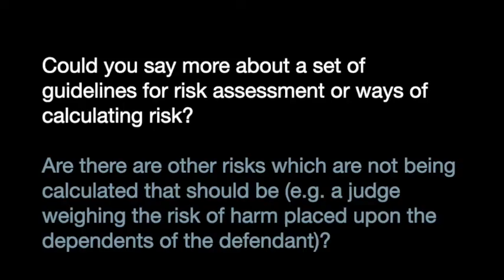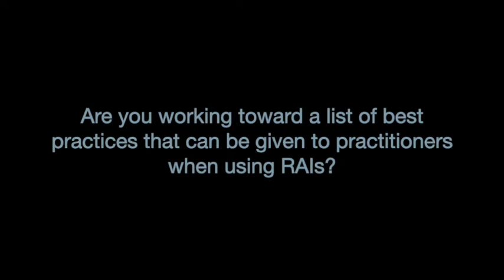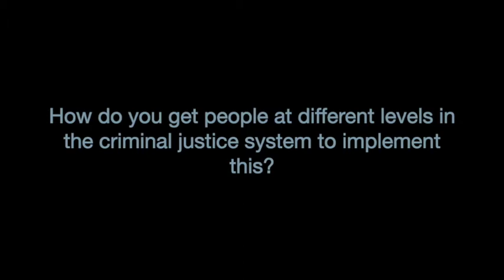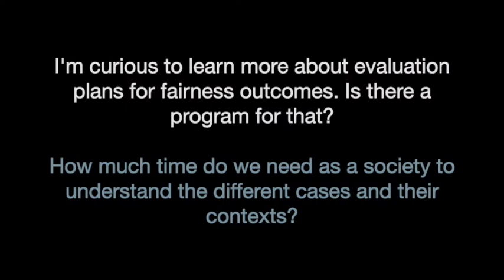Jennifer Skeem & Christopher Slobogin — The Accuracy, Equity, and Jurisprudence of ... — CSS Forum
Computational Social Science Forum

The Accuracy, Equity, and Jurisprudence of Criminal Risk Assessment

Speaker: Jennifer Skeem, Professor of Social Welfare, and Professor of Public Policy, UC Berkeley; and Christopher Slobogin, Chair in Law, and Director of the Criminal Justice Program, Vanderbilt Law School